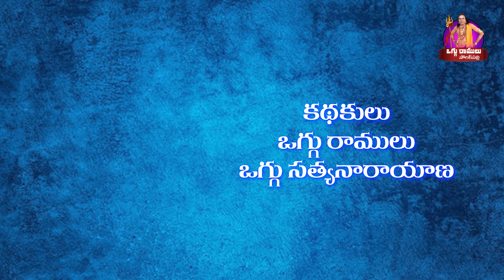BEERAPPA OGGU KATHA | PART-3OGGU KATHA OGGU RAMULU SOLAKPALLY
BEERAPPA OGGU KATHA | PART-3 OGGU KATHA OGGU RAMULU SOLAKPALLY

oggu kathalu by oggu Ramulu Solakpally & team